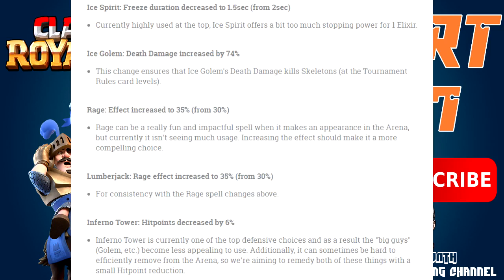4 Spoiler Card Baru!! Tornado, Viking, Clone, Electric Wizard - Clash Royale Indonesia #37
►Line Official for info or Q&A :)